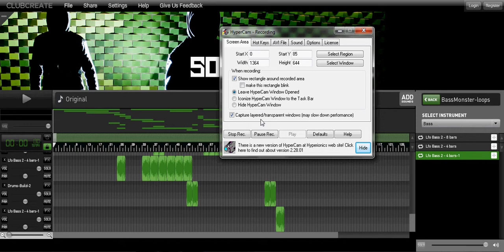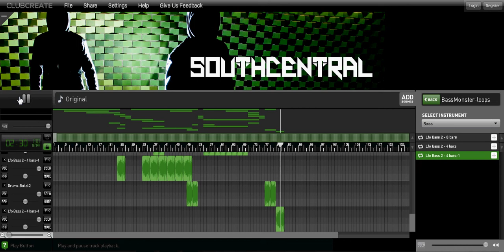Bass Monster Remix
Are you afraid of the bass monster?
This is my remix of Bass Monster!